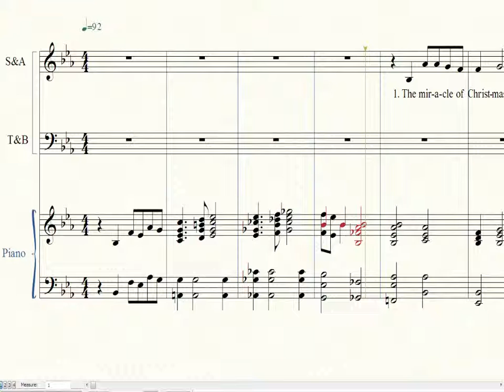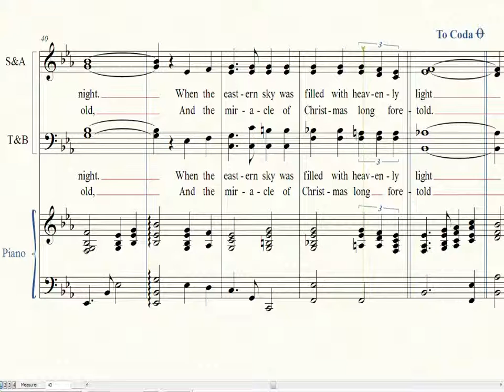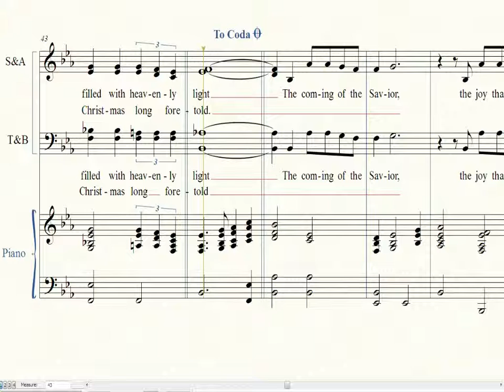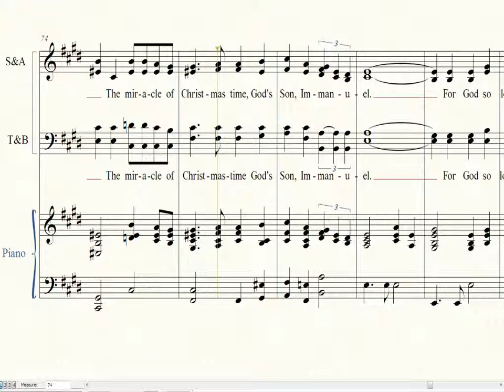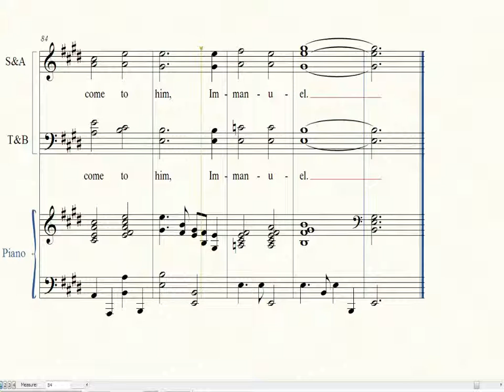1 The Miracle of Christmas Ten & Bass